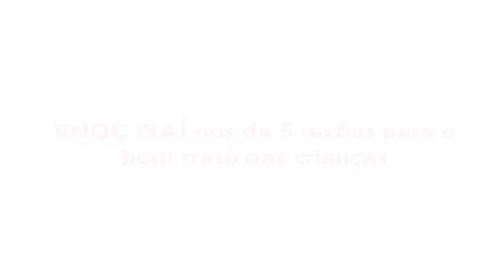Enoc Isaí, Ecuador - Sub PT